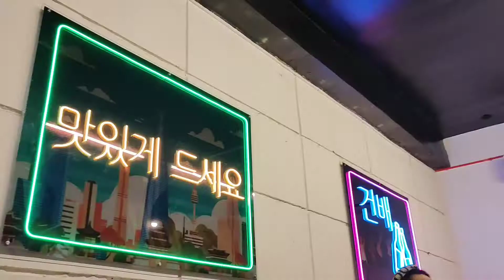친구들과 먹으러 가자Samgyupsal and more at Kalye Siete Food Hub & KTV